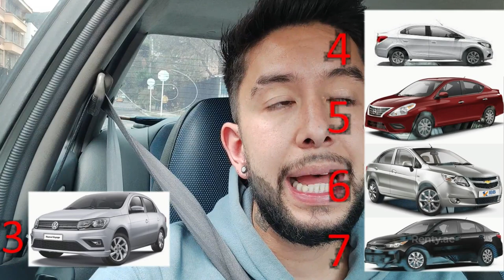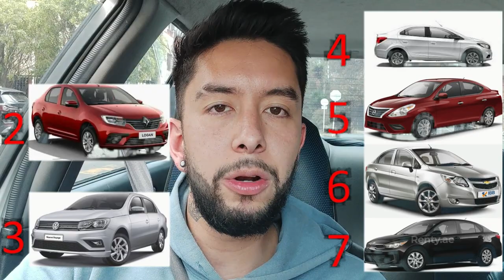5 (cinco) carros FÁCILES DE CONDUCIR, carros para aprendices, para aprender a conducir fácil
5 (cinco) carros FÁCILES DE CONDUCIR, carros para aprendices, para aprender a conducir fácil

Se me devuelve el carro a pesar de estar en punto de contacto,
Como Dominar Trancon en Subida,
Como conducir en subida,
Autoescuela,
como sacar el embrgue,
como arrancar en subida sin que se me apague el carro,
como arrancar en subida sin que se devuelva el carro,